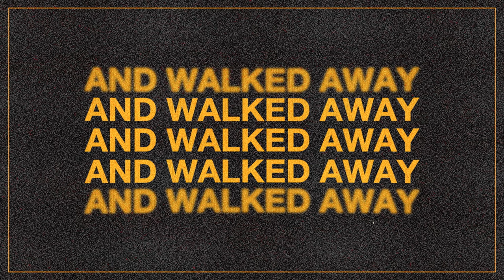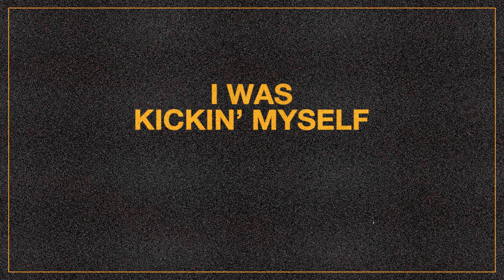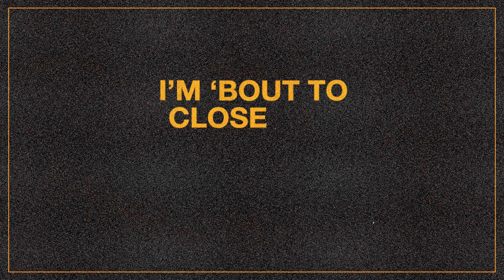Dustin Lynch - Honky Tonk Heartbreaker (Official Lyric Video)